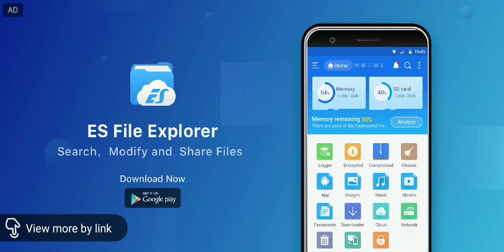Looting Multi Air Drops in PUBG Mobile - Three vs Squads - 25 kills